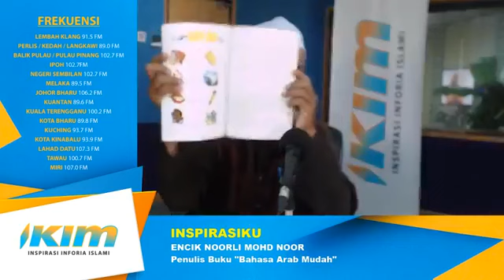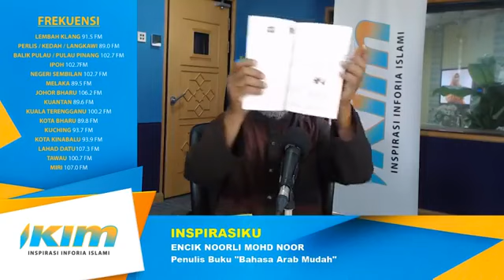Encik Noorli Mohd Noor - Penulis Buku Bahasa Arab Mudah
Mari dengarkan perkongsian penuh inspirasi ini.